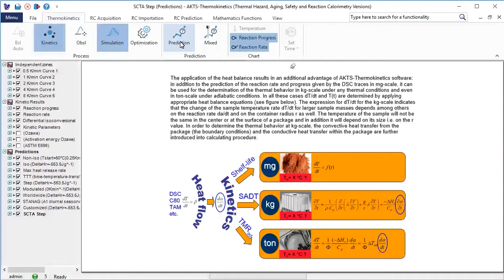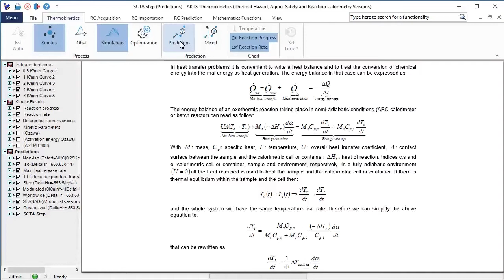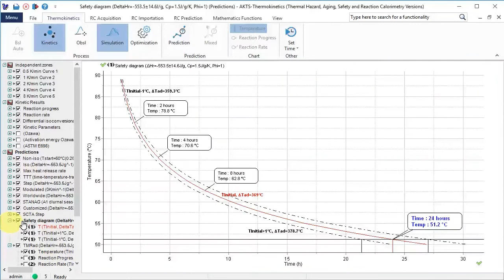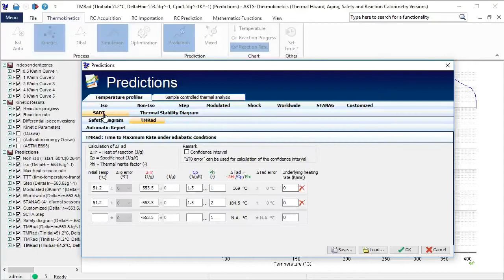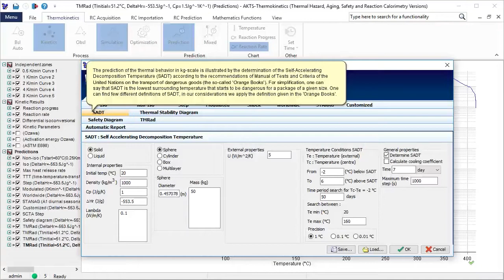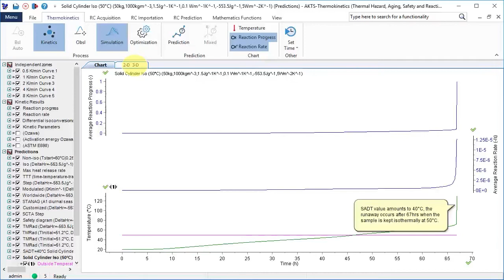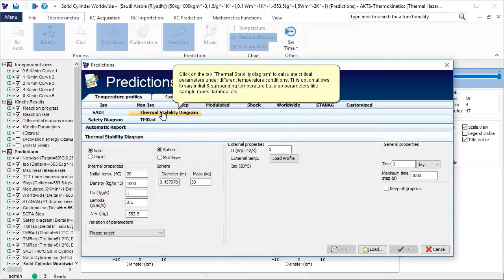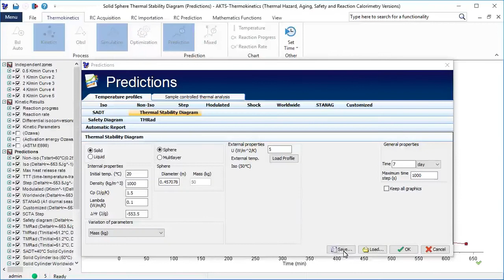AKTS - THERMAL SAFETY Software (TS) - General Overview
Description:

The THERMAL SAFETY Software (TS) contains the additional tools compared to these applied in the THERMOKINETICS (TK) and THERMOKINETICS Sparce Data Software (TKsd). For the prediction of the safety parameters and the thermal behavior of the materials in kg and ton scale not only kinetic analysis but also the heat balance in the system is considered. Thermal Safety Software allows the determination of the safety parameters of the process occurring in adiabatic (Time to Maximum Rate, TMRad) – or semi-adiabatic conditions (Self Accelerating Decomposition Temperature, SADT).

Main Features:

• Advanced determination of the reaction kinetics, which properly describes the complicated, multistage course of the decomposition
• The evaluation of the precize heat balance of the system which is a prerequisite of the further simulations, as the sample mass is increased by a few order of magnitude compared to the thermoanalytical experiments.
• Determination of the Time to Maximum Rate under adiabatic conditions (TMRad) for any chosen starting temperature, for simulation of e.g. batch reactors in case of cooling failure and reactors scale-up, determination of the safety diagrams.
• Determination of the effect of properties of the chemicals and containers on the reaction progress and heat accumulation conditions for the simulations of runaway reactions. This analysis combining Finite Element Analysis and thermokinetics allows the simulation of cook-off reaction and determination of the Self-Accelerating Decomposition Temperature (SADT) according to the recommendations of Manual of Tests and Criteria of the United Nations on the transport of dangerous goods.

Timing:

0:05 Introduction
1:05 Determination of TMRad (Time to Maximum Rate under adiabatic conditions)
3:51 Safety diagram under adiabatic conditions
4:36 TMRad at 24hrs
5:38 Self-heating rate curve
6:23 Influence of the thermal inertia factor (Phi) on TMRad
7:46 Influence of Phi value on the self-heating rate curves
8:00 Determination of SADT (Self-Accelerating-Decomposition-Temperature)
10:30 Simulation of the thermal behavior at any customized temperature profile
11:50 Thermal Stability diagram under non-adiabatic conditions